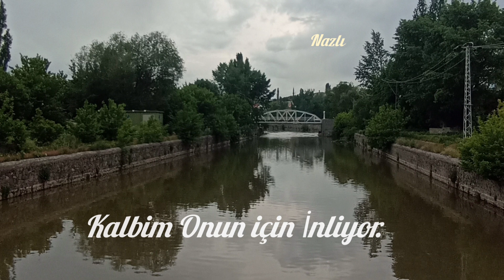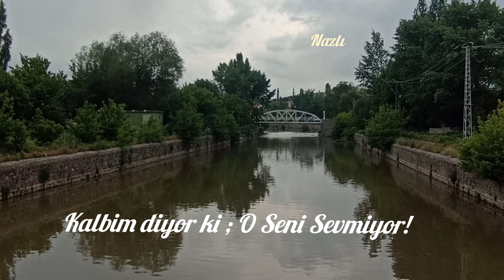Rojda Zalimo / Türkçe Altyazılı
Sıtrân'ı,(Türküyü) dinledim ağladım.
Anladım Ağladım, Cevirdim Ağladım.

Babaannemi andım ağladım.
Dedem' e bakıp iç cekişini..Dedemin uzaklara dalan gözlerin de kaybettiği nişanlısına olan aşkını hatırlayıp, Nenem gibi "Hey vah hey" deyip ağladım.
 Diyeceğim o ki;
Sevilmediğini bilip ,sevmek zor vesselam!

İyi seyirler...